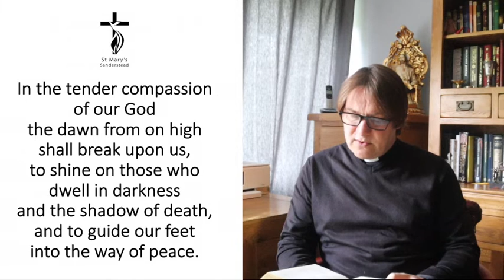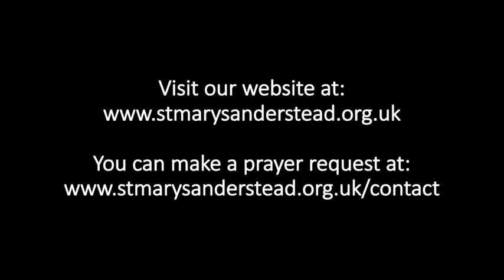Morning Prayers | 9th June 2020